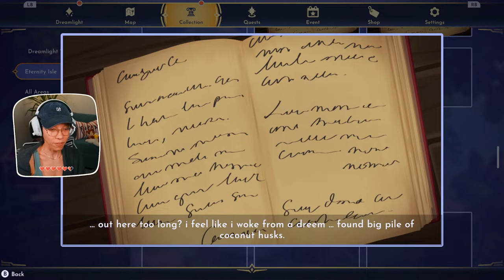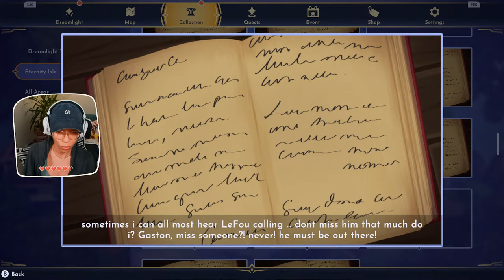Eve's LVL 10 Friendship Rewards are INSANE! | Disney Dreamlight Valley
🤎 MOD LOVE 🤎
Claire: Tell her how awesome she is in chat!
Teddy - Thank him for all that he does in chat!

CHAT RULES:
⇢ This is a safe and inclusive space for everyone. Hate speech bigotry, bullying or harassment of any kind (gender, religion, politics, race, ethnicity, nationality, sexuality, or homophobia) will not be tolerated.
⇢ Please do not type messages/comments in all caps.
⇢ Keep it PG-13 (no strong cuss words or sexually explicit content)
⇢ No threats of violence or harm
⇢ No arguing
⇢ No spam
⇢ No malice or lying
‼️ Be kind to each other. We like to have fun and kindness is free

🤎 Monitor Mount
🤎Capture Card
🤎 Xbox Controller
🤎 Wrist Rest
🤎 Laptop Stand